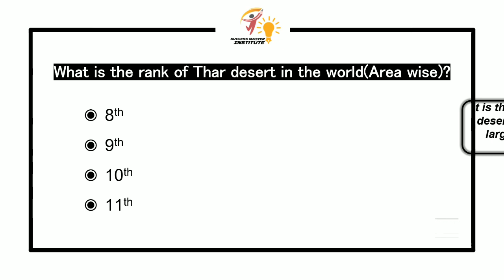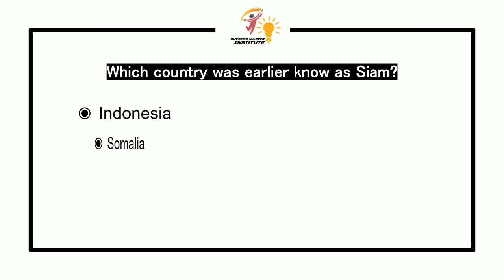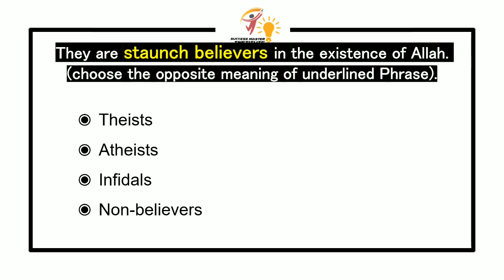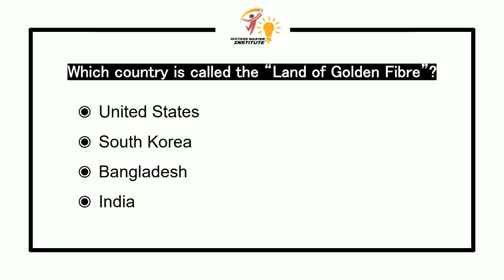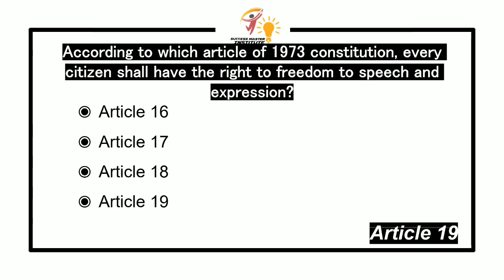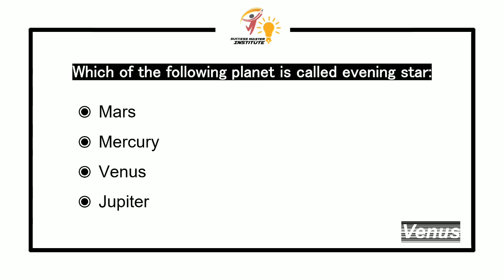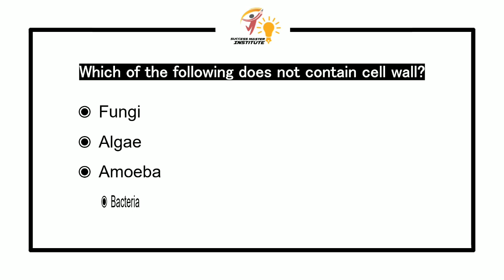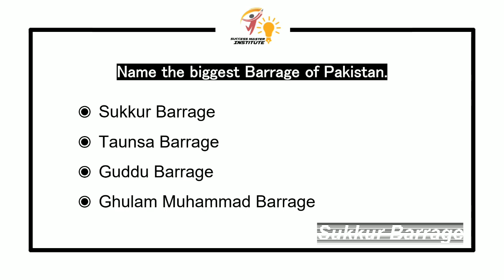SPSC Municipal Officer solved paper today 28-05-2023|@SMIbyKiranB |Preparation for Upcoming Tests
• Bright music

Thanks to my Patrons:
Lord Mimni
Jane Elisha
Mario Woltmann